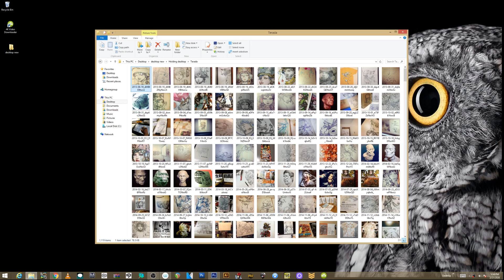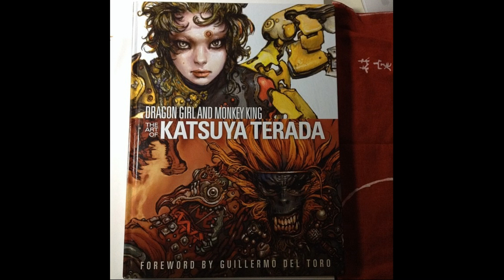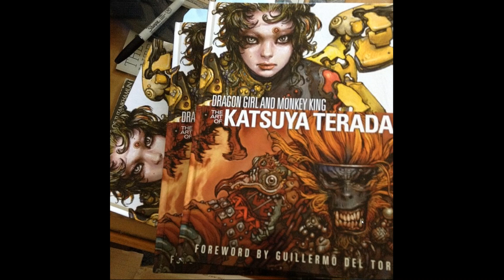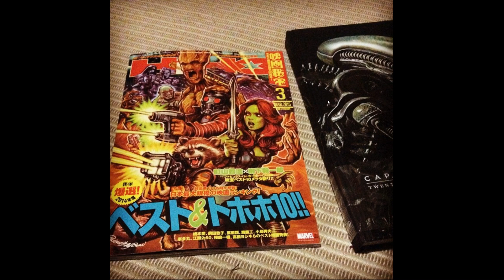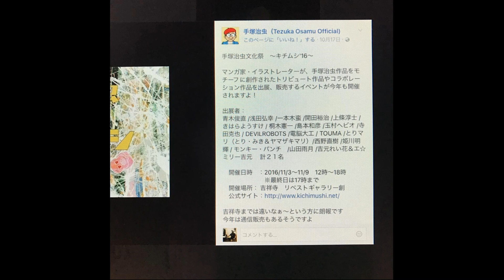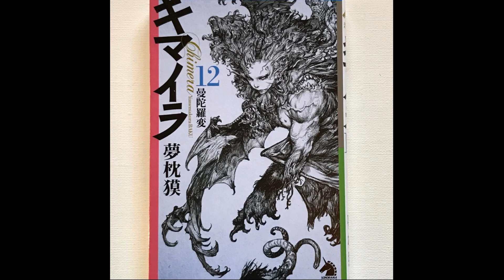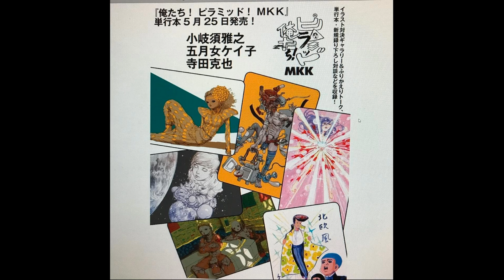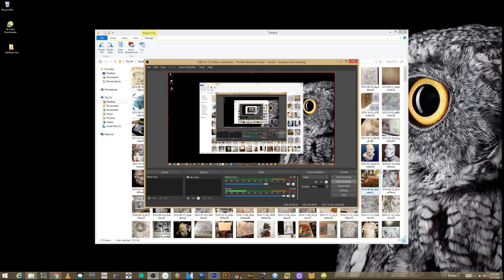Katsuya Terada ARTIST SPOTLIGHT